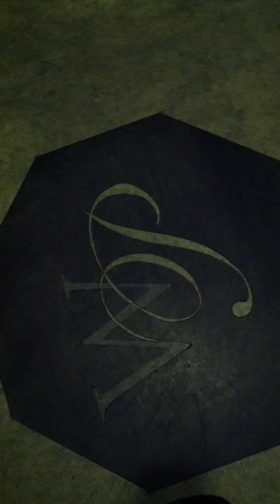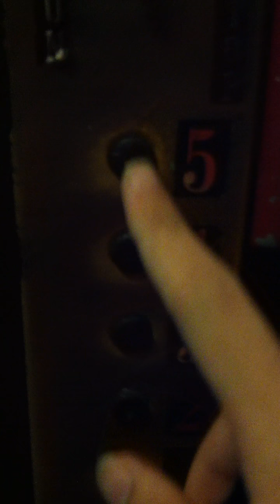HD retake of the completely original elevator (gated)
a retake of this beauty... i got a little excited on it but these vids are not supposed to be serious... little fun has to be added. (this is the one with the red light where you can barely see anything. as stated in the vid several times they changed the light...)

here is what it looks like with the red light inside of it